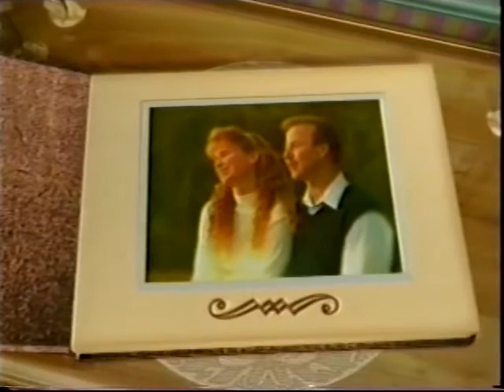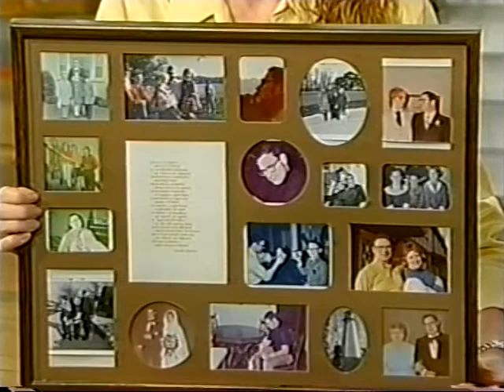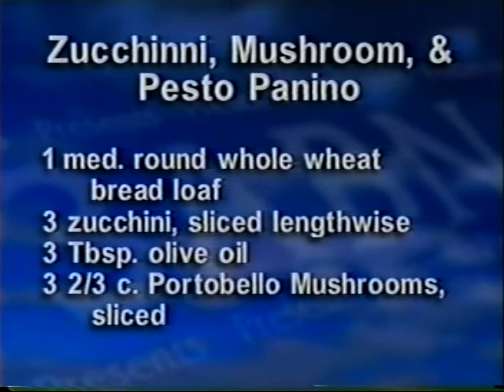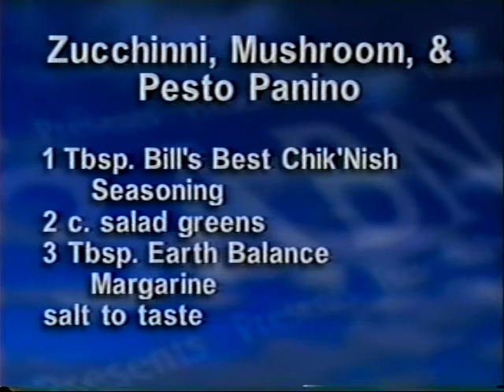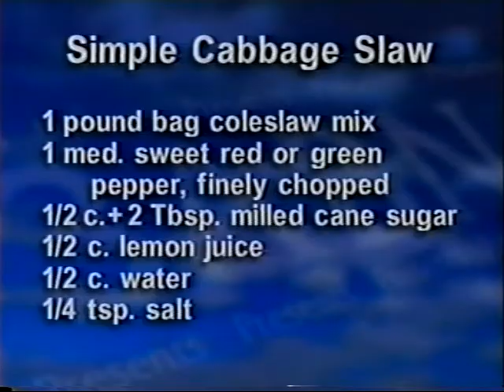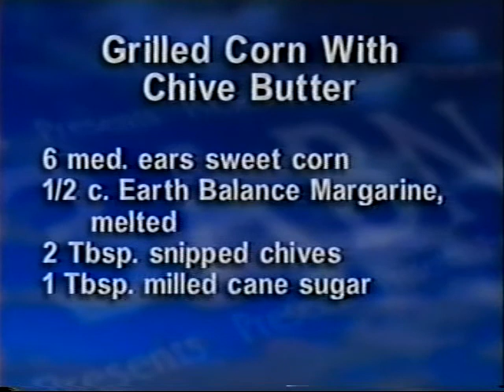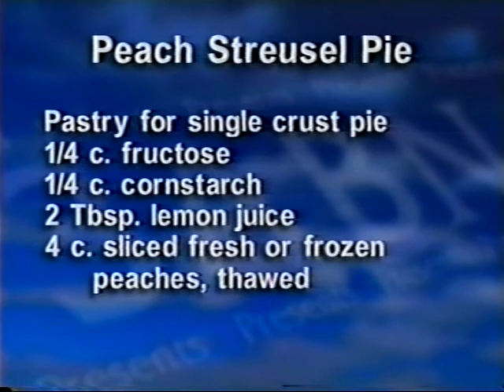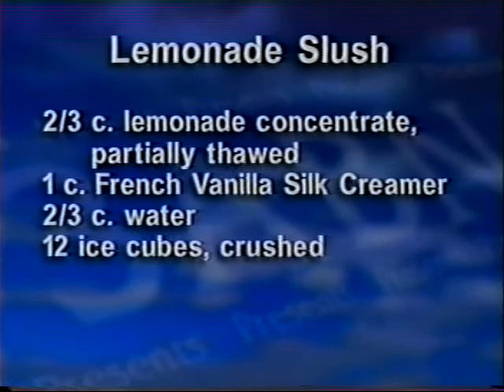60 Father's Day feast